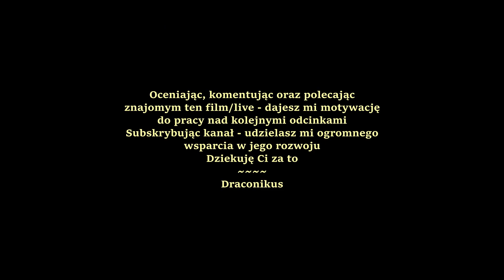[PL]Zagrajmy w: Subsistence #14 Brytfanka, wiertło i kucharzenie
Kończymy ostatni osprzęt do piekarnika, stawiamy wiertło i czyścimy lodówkę przerabiając słabsze żarcie na lepsze

💲Wsparcie kanału💲
Jeśli chcesz mnie wesprzeć, wrzuć doenejta, a będę bardzo wdzięczny:

Cel: Nowe akcesoria komputerowe do grania i nagrywania.

Mój Sprzęt:
- Procesor: AMD Ryzen 7 5800H
- Karta graficzna: GeForce RTX 3060
- RAM: 32 GB
💻Monitory:
-wbudowany w lapka: 17"(1920:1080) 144HZ
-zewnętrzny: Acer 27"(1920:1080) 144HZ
⌨ Klawiatura: SteelSeries Apex Pro
🖱 Mysz: SteelSeries Rival 650
📽 Kamera: Elgato FaceCam
🎧 Słuchawki: SteelSeries Nova Pro
🎤 Mikrofon: Elgato Vave:3

+ gdy jestem w Polsce:
zamiast monitora 💻Acer działam na 3 💻monitorach Iiyama 27' (1920:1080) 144hz, dodatkowym StreamDecku mini od Elgato
oraz doswietlam sie 2🔦 lampami Elgato Key Light i używam zwijanego GreenScreena Elgato

🎥: OBS studio
🎬: SonyVegas